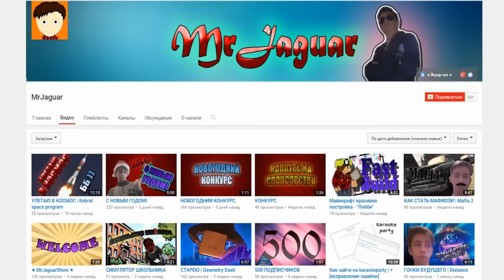КАК УБЕЖАТЬ ОТ ЗЛОГО САНТЫ? ИЛИ УМЕРЕТЬ... В МАЙНКРАФТ БЕЗ МОДОВ | ПРОХОЖДЕНИЕ СТРАШНОЙ ХОРРОР КАРТЫ